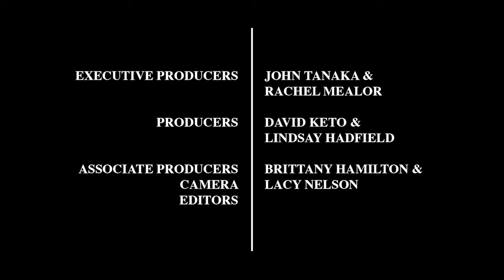Mike Smith: Rewards and Challenges